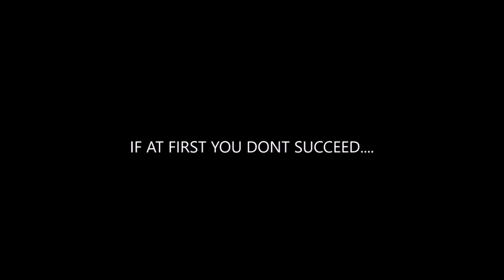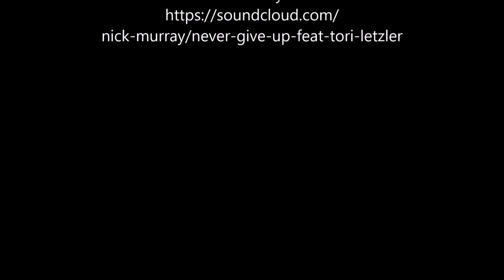Squirrel vs "Squirrel Baffler" Dome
Props to this squirrel for outsmarting the so called "Squirrel Baffler" dome.